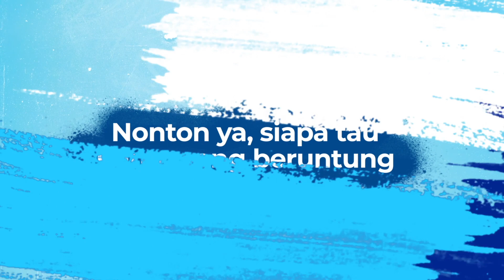Malam Penuh Kolaborasi BritAma FSTVL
Hi, Sobat BRI!

Yuk nonton malam pengundian BritAmaFSTVL, tanggal 31 Juli 2021, 19.00 WIB, hanya di Vidio.com melalui

Malam Penuh Kolaborasi yang dimeriahkan oleh Weird Genius, Dul Jaelani, Tissa Biani, dan Lyodra ini hadir bersama youth dance di tengah kemegahan desain panggung artistik dan lighting yang keren! Ada live quiz berhadiah yang bisa kamu ikuti selama acara, lho.

Set reminder kamu sekarang!